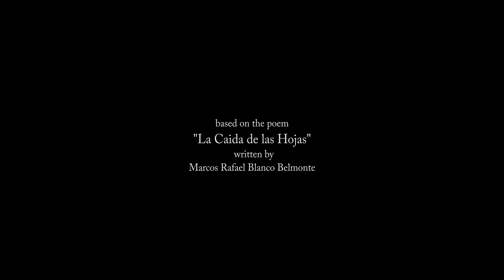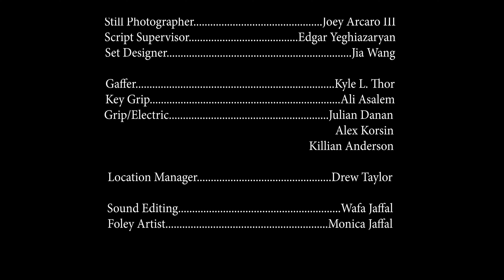Benicio Official Short Film by Wafa Jaffal